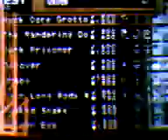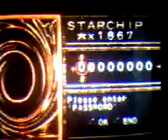Yugioh fm BETA ganando rock ogre groto 1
hasta q al finnnnnnn.